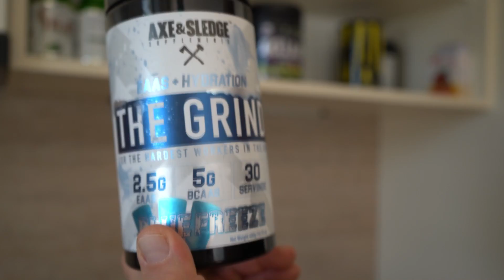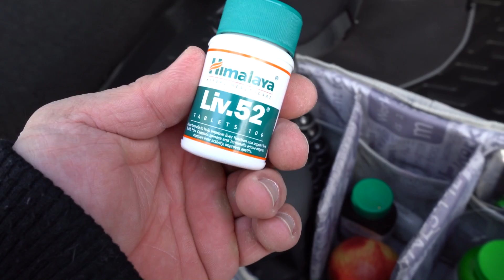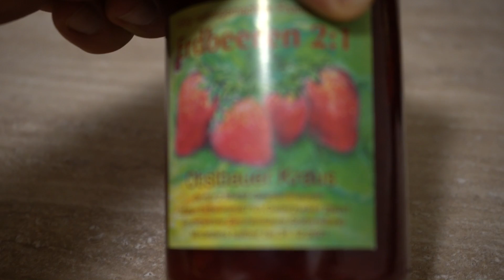Road to NY PRO 9 weeks out ( Sunday 8.3.2020)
Cesta na jednu z najznámejších súťaží súčasnej kulturistiky ( volakedy Night of Champions ). Cca 50 minút ako vyzeral môj deň, od rána do večera, 2 tréningy denne, jedlo, ako cheatujem alebo necheatujem, ako sa staviam k diéte a ako by ste sa mali aj vy.